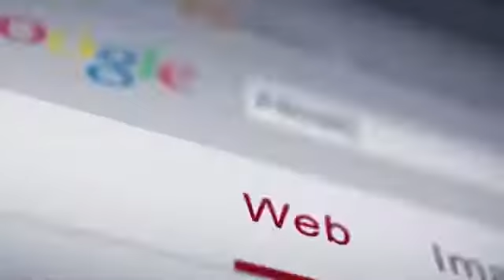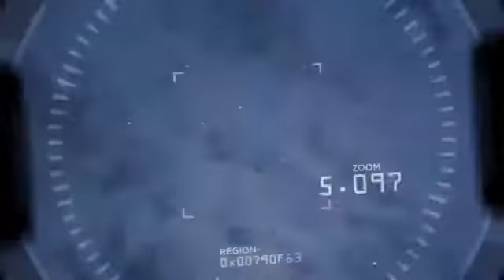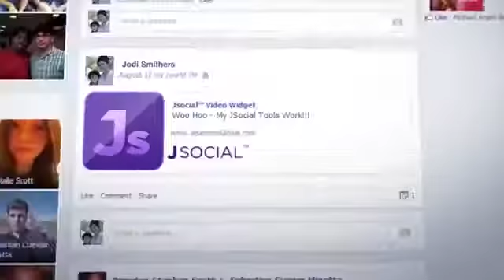Secret of JN Deutch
Dr.Aaron, Line ID:@dr.aaron